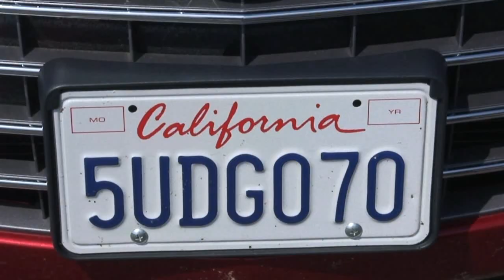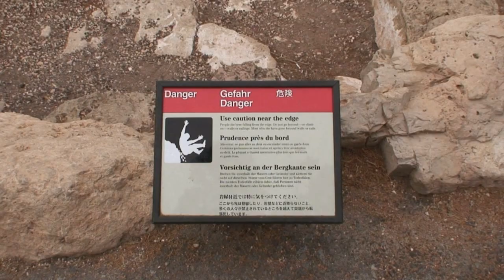Road trip: Route 66 - Grand Canyon (Nevada, Arizona, California)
Matkavideo Arizonansta